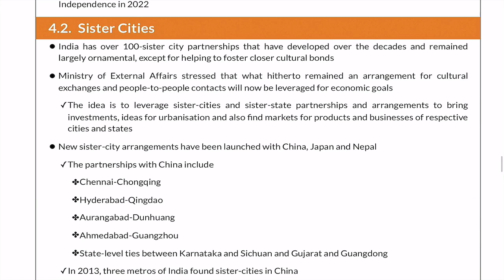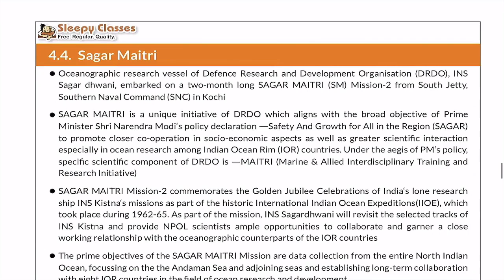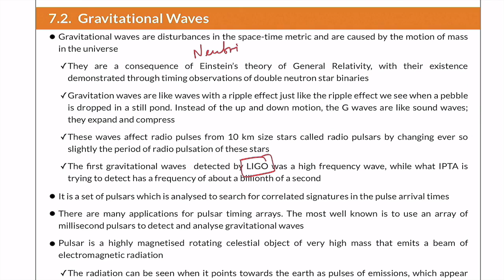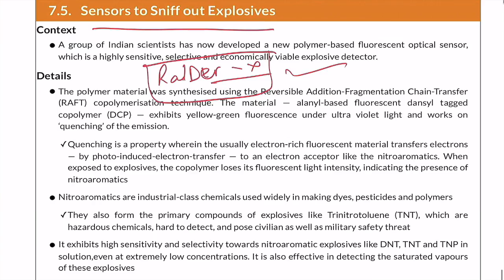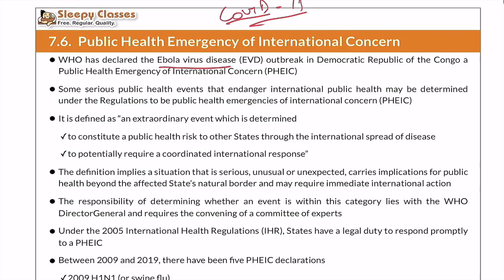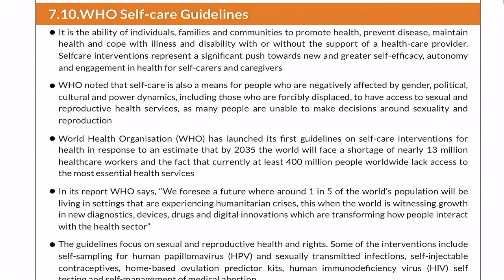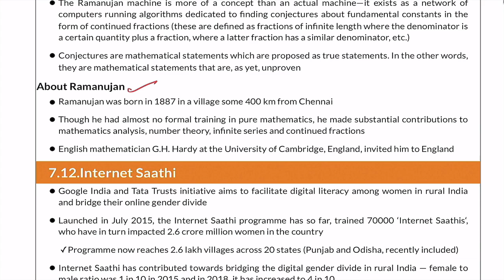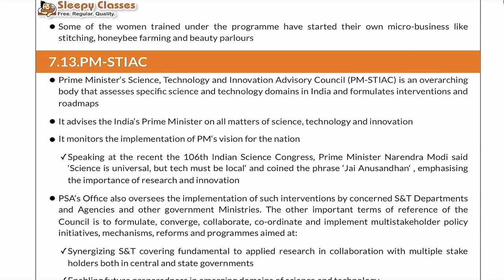IR & Science and Technology - July 2019 - Current Affairs Revision